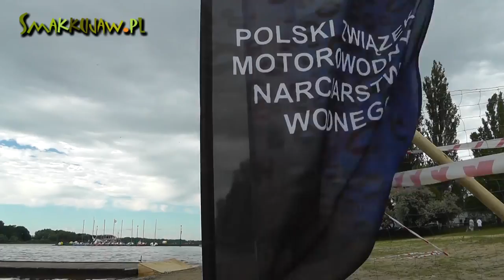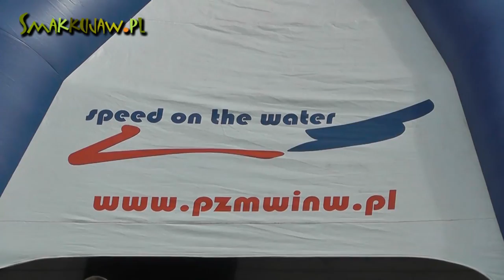Water Festival - Janikowo 2012 cz.1 (HD)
Relacja z zawodów motorowodnych. W dniach 16-17 czerwca 2012 roku w Janikowie po raz pierwszy w Polsce odbyły się zawody motorowodne - Water Festival. Mistrzostwa Świata Formuła F-500. Mistrzostwa Europy Formuła F-350. Mistrzostwa Europy Formuła F-125 oraz pierwsza elminacja Motorowodnych Mistrzostw Polski w klasie T-400/GT30